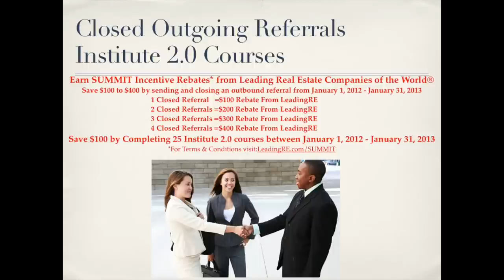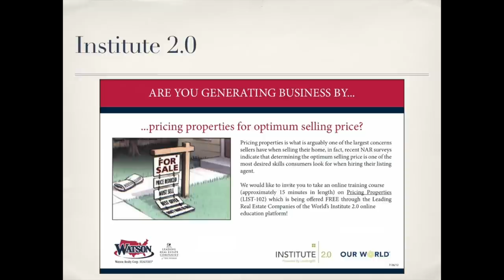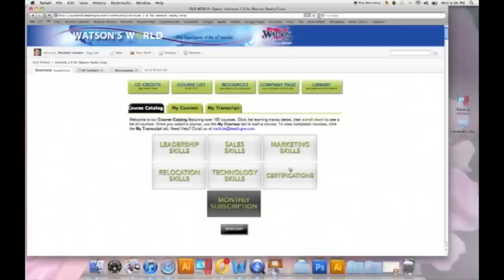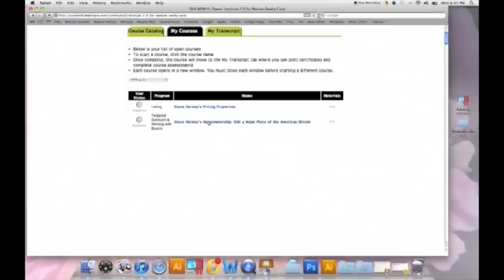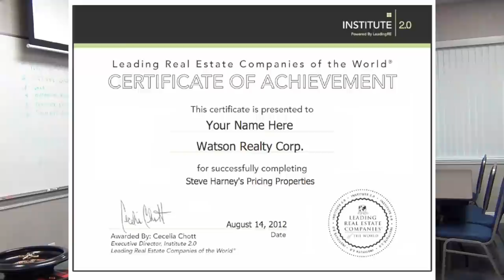Watson Realty Corp. Viva Las Vegas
Roll-out of Watson Realty Corp. roulette contest for LeadingRE conference in Las Vegas 2013. Hit the jackpot, while advancing your career. Viva Las Vegas!